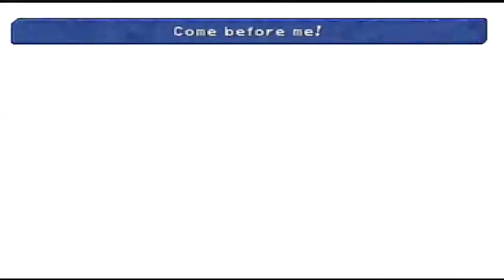Final Fantasy IX | 08 | Zidane's Trance is too damn strong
Steiner is terrible as well.